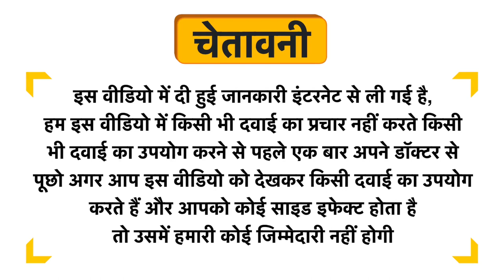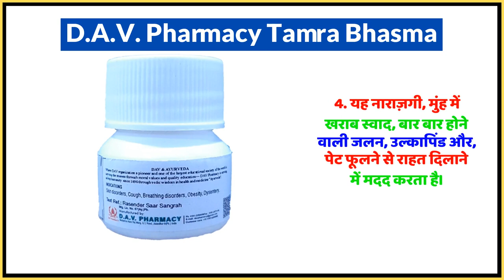D.A.V. Pharmacy Tamra Bhasma Uses in Hindi | Side Effects | Dose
D.A.V. Pharmacy Tamra Bhasma Uses in Hindi | Benefits | Side Effects | Dose

D.A.V. Pharmacy Tamra Bhasma Uses in Hindi
D.A.V. Pharmacy Tamra Bhasma Use in Hindi
D.A.V. Pharmacy Tamra Bhasma Kis kaam aati hai
D.A.V. Pharmacy Tamra Bhasma Review
D.A.V. Pharmacy Tamra Bhasma Use
D.A.V. Pharmacy Tamra Bhasma Side Effects
D.A.V. Pharmacy Tamra Bhasma ke Fayde
D.A.V. Pharmacy Tamra Bhasma ke fayde in hindi
D.A.V. Pharmacy Tamra Bhasma how to take
D.A.V. Pharmacy Tamra Bhasma how to use